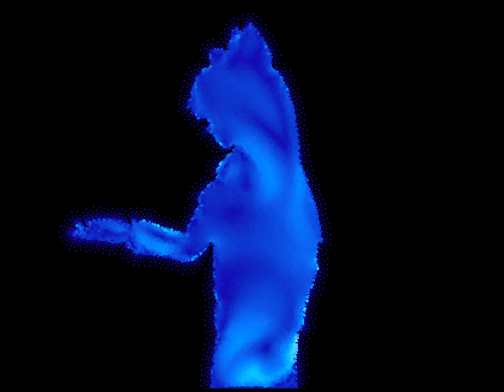Bad Apple but it's a Fluid Simulation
I tried rendering Bad Apple inside of a particle-based fluid simulation.
(I recommend watching in 4K if you can, as video compression is not overly friendly towards all the little dots!)

If you'd like to learn more about the fluid simulation, take a look at this video: